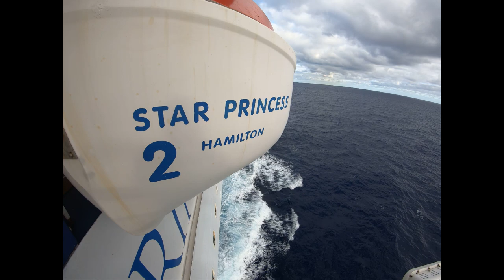Cruise Ship Star Princess Outside Deck Full Walking Tour HD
Filmed using (GoPro Hero 7 Black)
(GoPro "Shorty" Tripod)